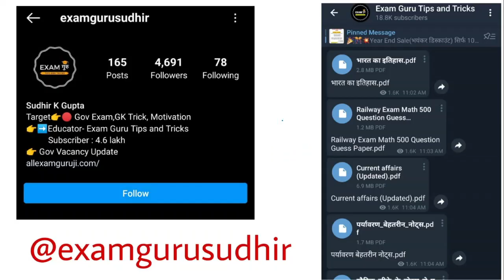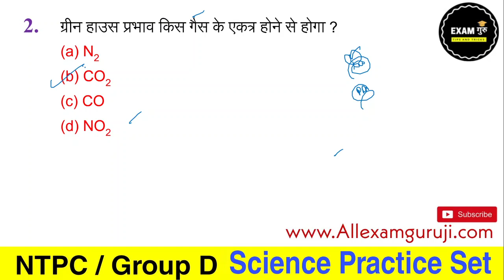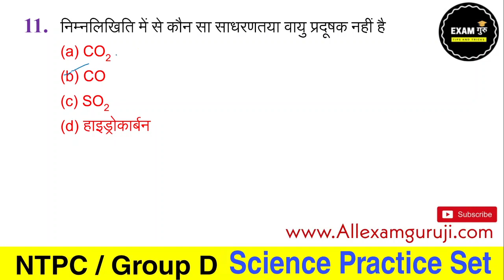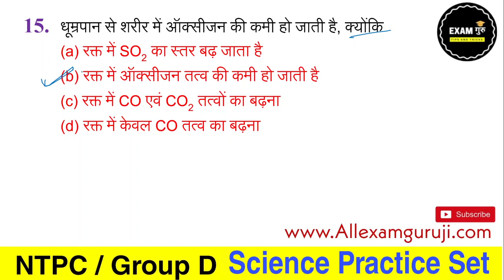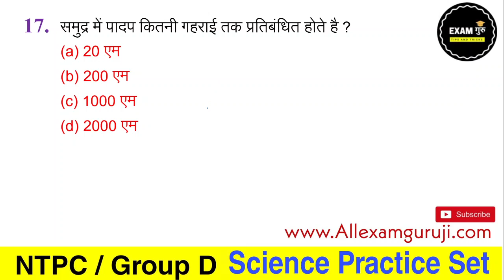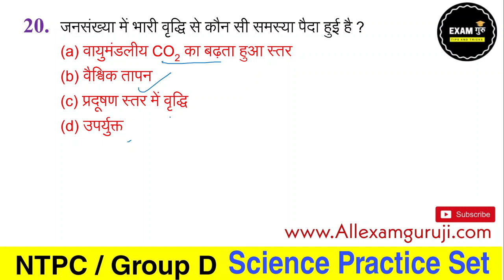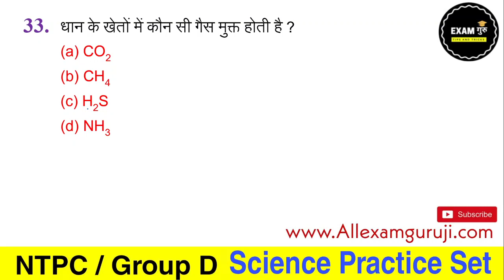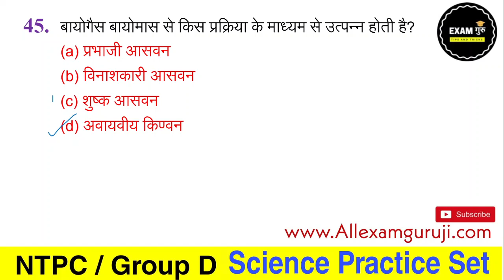Railway Group-D Science Rukmini Biology MCQ // रेलवे परीक्षा जीव विज्ञान प्रैक्टिस सेट 13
Unacademy Subscription Benefits:
1. Learn from your favorite teacher
2. Dedicated doubt clearing sessions
3. One Subscription, Unlimited Access
4. Real-time interaction with Teachers
5. You can ask doubts in the live class
6. Download the videos & watch offline